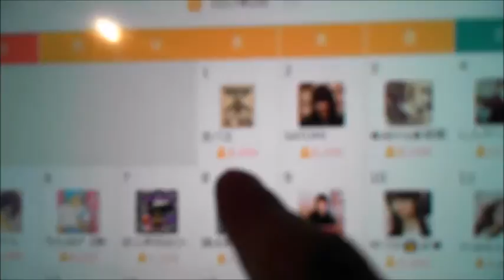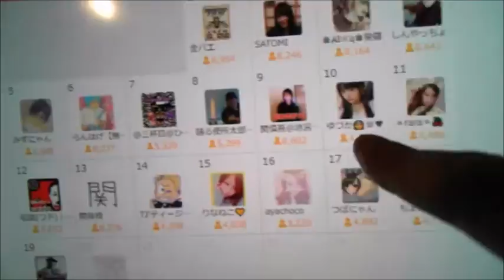【和道】 トップ配信者の放送【ふわっち】2017/2/20